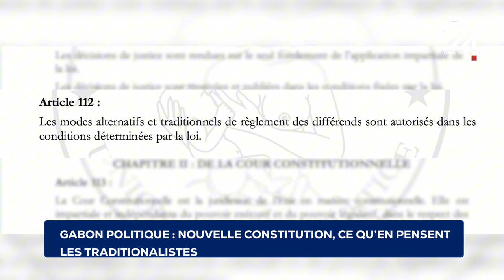GABON POLITIQUE NOUVELLE CONSTITUTION, CE QU’EN PENSENT LES TRADITIONALISTES